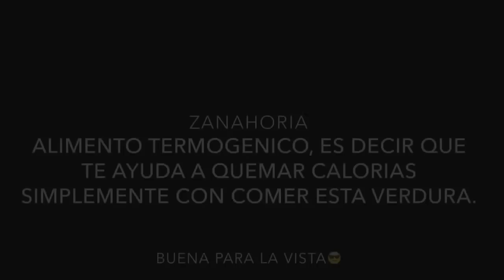Licuado alto en fibra y saludable!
Hola muchachas😃. Espero y se encuentren muuuuuy bien!...
Les cuento, Este licuado me gusta mucho por sus ingredientes súper económicos, fáciles de conseguir y lo saludable que es!.. las mantendrá llenas por bastante tiempo!. Si van a trabajar oh a la escuela  y les da siempre hambre a medio día, les recomiendo un licuado de estos y búala !. Estarán llenas por mucho tiempo y al mismo tiempo aportan muchísima fibra a sus cuerpos!. 👍👍

Gracias x todo💕💕😘😘